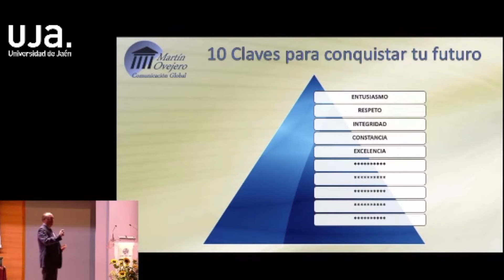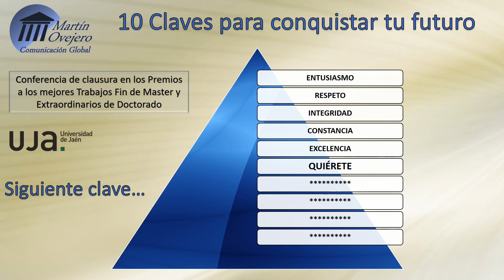CLAVE 05: LA EXCELENCIA (5/10)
CONFERENCIA EN LA UNIVERSIDAD DE JAÉN 6 de julio de 2017

“LA PERSONA HACE AL PROFESIONAL: 10 CLAVES PARA CONQUISTAR TU FUTURO” Clave 5 de 10